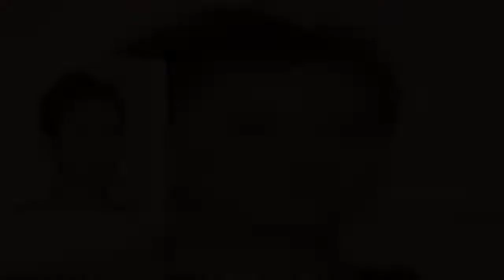中居正広、有名芸能リポーターが動画で明かした退所会見「とっておき裏話」